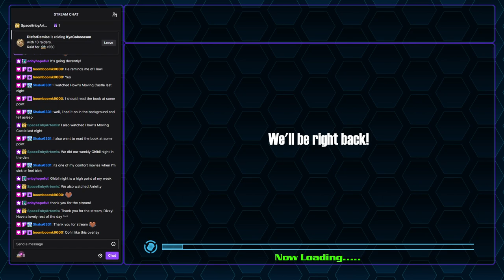Seventeen Months Later... - Yu-Gi-Oh World Championship 2010 LIVE Part 11 - 13/03/2022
The World Championship series was, in many ways, the peak of Yu-Gi-Oh video game franchise. Dizzy revisits this classic series with the 2010 edition, or "Yu-Gi-Oh! 5D's World Championship 2010: Reverse of Arcadia". Yu-Gi-Oh is one of the largest trading card games in the world: this electronic version preseves the format as it existed over a decade ago.

We're back! And we beat the dastardly double team!
It only took us... a year and a half ^^;;;